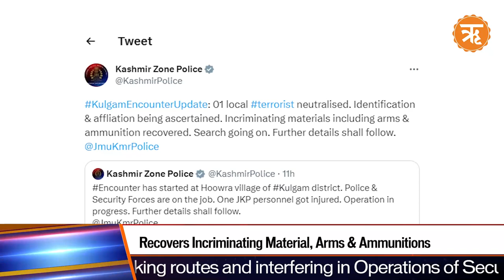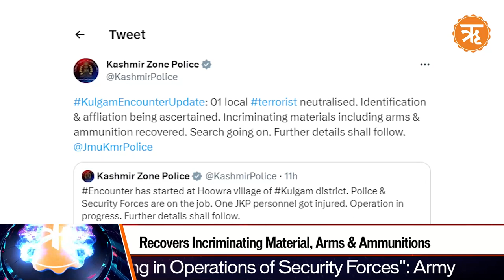Man Spits, Urinates & Defecates on an Air India Flight , Arrested | Ritam News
A man, identified as Ram Singh, working as a cook in an African country, has been apprehended for allegedly spiting, urinating and defacating onboard an Air India flight.
PM Narendra Modi flaged off five Vande Bharat trains from Rani Kamlapati Railway Station in Bhopal.
New York City Mayor Eric Adams announced that Diwali will now be recognized as a school holiday in the city.